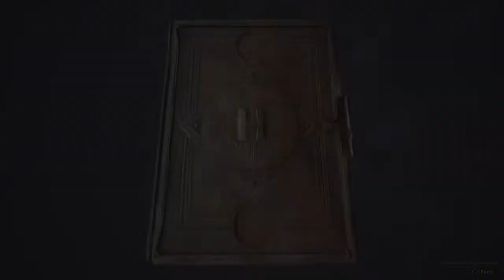Hogwarts Legacy Happy Tuesday Playthrough with Keith Redfield